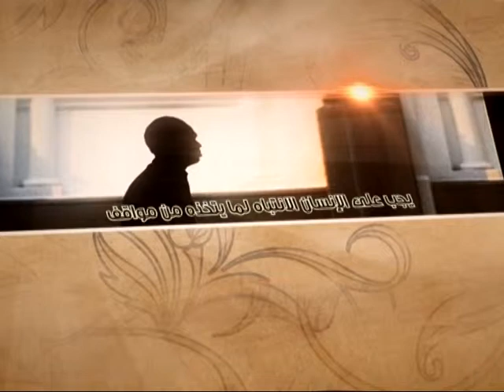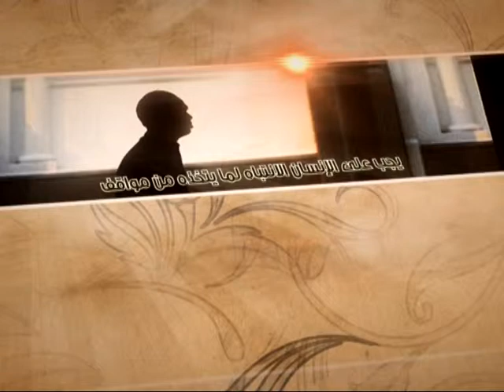العبقات - دوام ذكر الله تعالى - آية الله الفقيه السيد محمد رضا الشيرازي رحمه الله